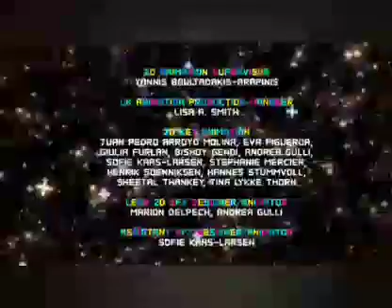19 de outubro de 2023